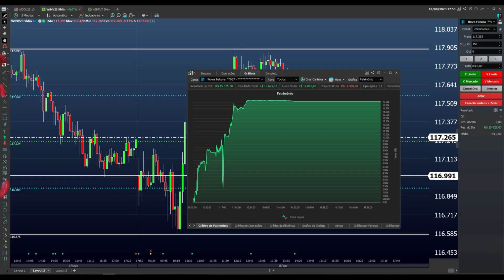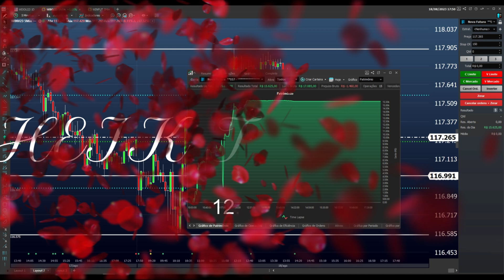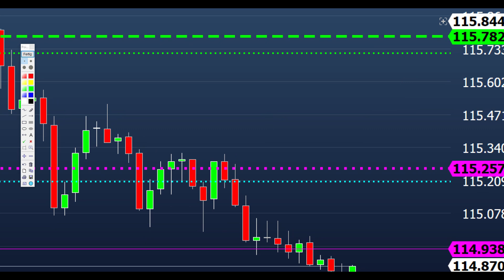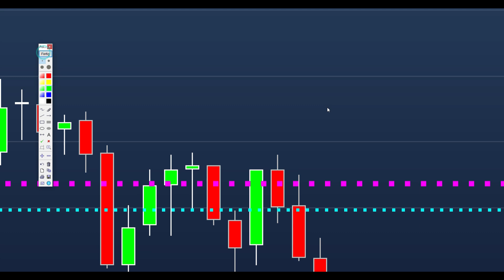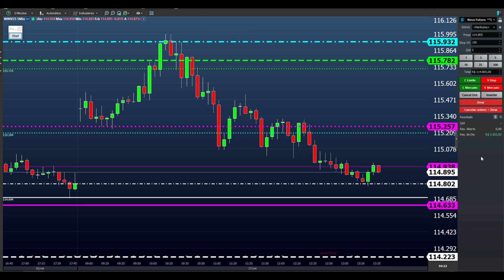TRADE DE 1000 PONTOS FIZEMOS NO EAD ( MELHORES ESTRATÉGIAS DO DAY TRADE)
Para Plataforma Gratuita e Corretagem Zero
Entre no link abaixo e cadastre
Seja um Blue - NOVA FUTURA INVESTIMENTOS

USE O LINK ABAIXO E ABRA CONTA FOREX ( DIRETO )